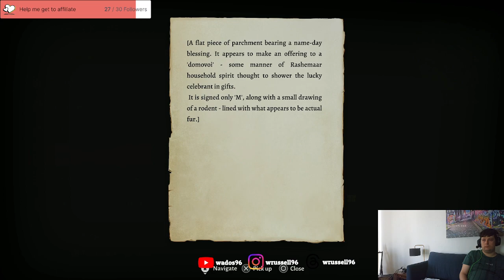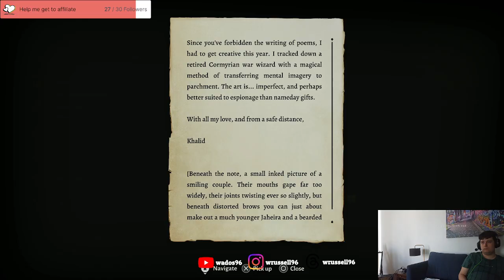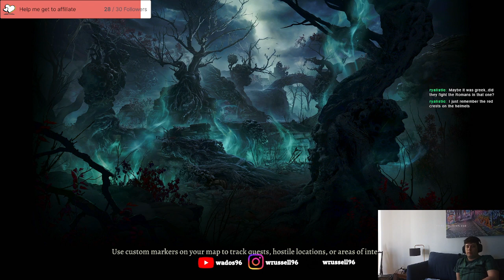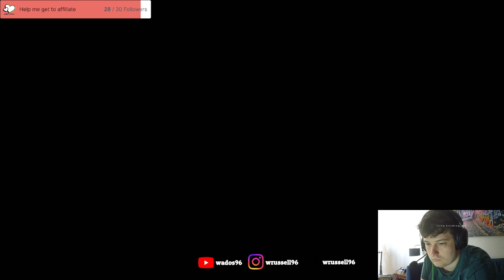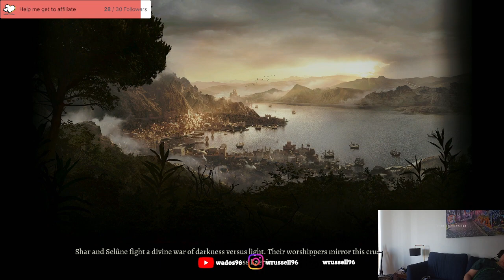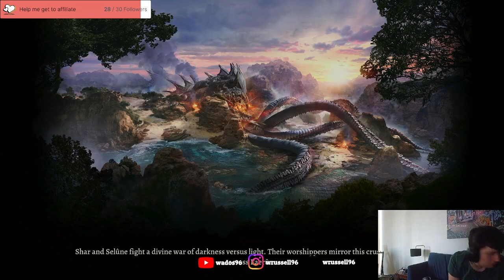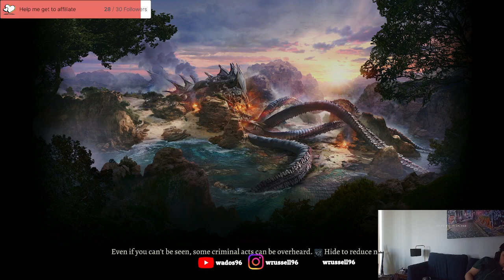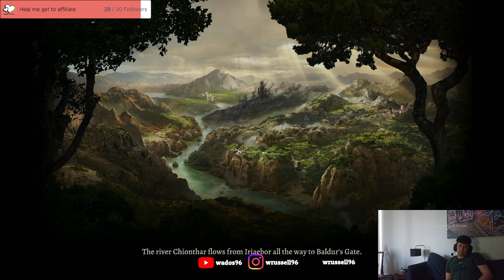Baldurs Gate Playthrough 28 - Shar Temple Attempt 3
In this stream i plan to raid the Shar temple again. I get a little distracted but I do get back to it by the end. I'm not able to get through it unfortunately.